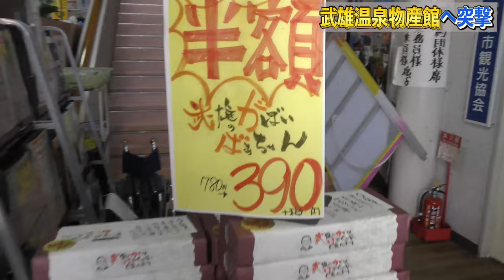【佐賀県コラボ】話題の武雄温泉物産館に行ってどっちが面白いか対決してみた!!佐賀県伊万里市のスーパーマーケットが即興歌対決で挑戦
今回はコラボ企画といたしまして武雄温泉物産館にお邪魔しております。

色んな情報があるので是非チェックしてみてください!!

今回はコラボありがとうございました!!
まだまだ武雄温泉物産館とのコラボは今後も継続的にやっていきますのでよろしくお願いします。

質問や感想など是非コメント欄にお願いします。

その他、取材やご質問はこちらにお問合せ下さい
(オードブル・お刺身盛・お寿司の注文も受け付けております。)

About 株式会社SMAT
会社概要
会社名 株式会社SMAT
店舗名ファインズたけだ
業態 生鮮食品スーパーマーケット
所在地 佐賀県伊万里市山代町楠久津177-340
駐車場 100台収容
松浦鉄道「楠久駅」から徒歩7分
国道204号線を平戸方面へ向かうと左手に見えてきます

クレジットカード・電子マネー利用可

電子マネー　Kitaca Suica PASMO WAON NANACO tolca manaca ICOCA iD 楽天Edy SUGOCA nimoca はやかけん QUICPay ApplePay

クレジットカード　VISA mastercard JCB AMERICAN EXPRESS Diners Club DISCOVER

QR決済　PayPay LINEPay メルPay 楽天Pay auPay

SMATTV厳選動画
★【アベノマスクを分解して何枚プリーツマスクがリメイクできるか!?】政府から配布されるマスクを使ったプリーツマスクの作り方を解説。大人用と子供用どちらも作れちゃいます。

★【納豆で免疫力アップ】納豆のおススメトッピング&食べやすいレシピを紹介!!納豆を食べてウイルスをブロック

★【不織布マスクの超簡単マスクカバーの作り方】今流行のインナーマスクカバーをより簡単にハンドメイド☆DIY mask cover

★佐賀県伊万里市のスーパーマーケットのYoutubeチャンネルファインズたけだをご紹介2020ver.

★鬼滅の刃でチョコペン対決!!主婦VSパティシエでクッキーにイラストを描いてバトルしてみた

★【ドリームベースボール伊万里】MATTさんのモノマネで桑田真澄さんと共演を目指して突撃取材!!

★【伊万里ぶらり旅】オススメのお店、スポットをご紹介!!前半はイマリンビーチ&夢みさき公園

★【第53回たけだ祭り】佐賀県伊万里市のスーパーが開催するほかのスーパーじゃ真似できない!?大人気イベントをレポート

★【第52回たけだ祭り】伊万里市のスーパーマーケットが開催するお祭りをレポート!!他店が真似できないスーパーのお祭りとは

★【第51回たけだ祭り】佐賀県伊万里市のスーパーマーケットの大行列イベント!!平成最後のお祭りはたけだ祭りじゃ～

★【お弁当用エコバック】100均DIY☆DAISOエプロンで作る底マチの広いエコバック保冷剤ポケット付き

伊万里市ってどんな町?? 伊万里の人や町の紹介動画

★NHKのど自慢 佐賀県伊万里市 花になれ 指田郁也 篠崎大輔（グランドチャンピオン）

★伊万里でおすすめなバー3店紹介！【EDITORS SAGA x basecamp伊万里】コラボ VLOG EP2

★”ほどよい街・ほどよい田舎 伊万里市” ～佐賀県伊万里市プロモーション映像

★【ゾンビランドサガ】聖地巡礼in唐津＆伊万里 Zombie Land SAGA visit the real-life locations 1